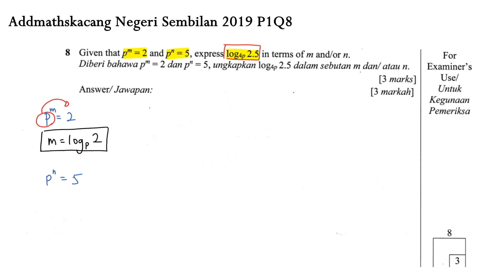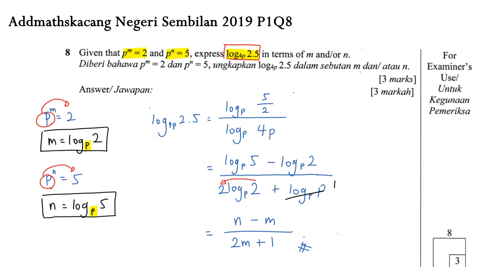F4 Add Math | Logarithm Negeri Sembilan 2019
From Negeri Sembilan Trial 2019 :)

Nak soalan apa pulak?